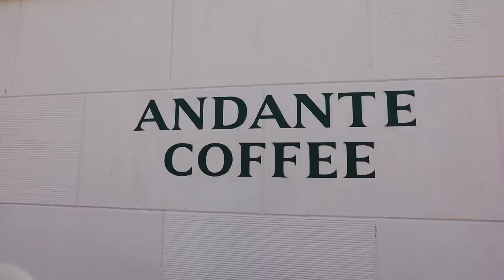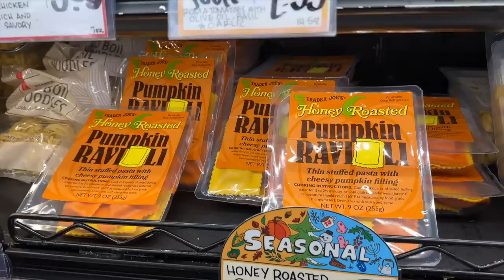fall is BACK at trader joe's omgggg 🎃 (chill weekend vlog!)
0:00 hiii happy sunday!
1:15 our garden got worse but now it's better?
3:40 very millennial OOTD
5:36 coffee date & trader joe's
7:54 FALL TRADER JOE'S HAUL
16:16 trying tinned fish from tiktok
20:27 let's spruce up these brows
23:08 fav show & thanks for watching :)